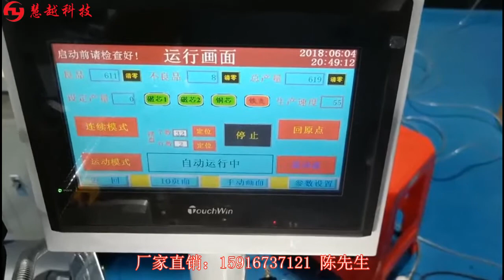HY-B08 Fully automatic UU9.8 steel clip magnetic core assembling, polishing and testing wobble plate